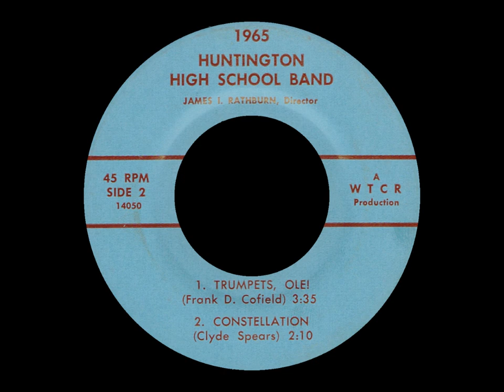Huntington High School Band - Constellation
Track: 04
Album: Riffin' The Blues
Year: 1965
Genre: Band
Huntington, WV